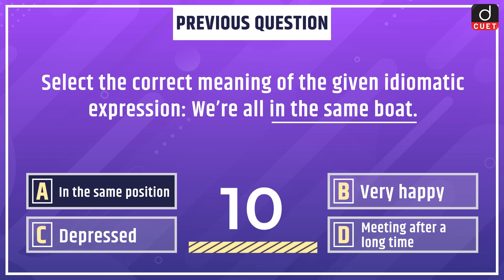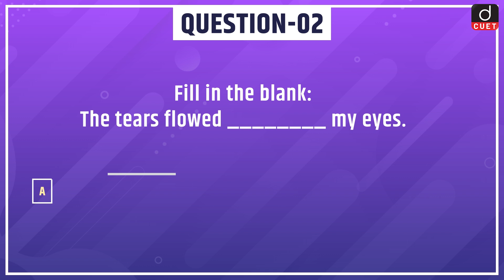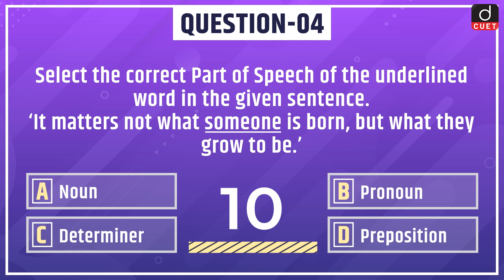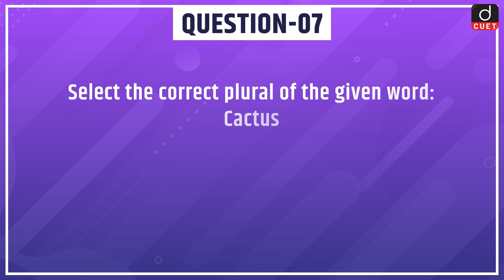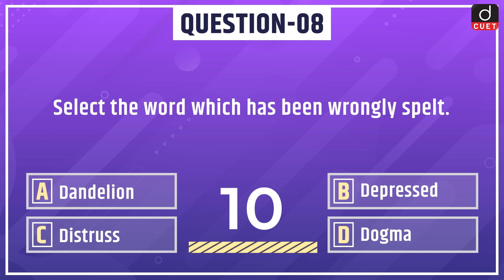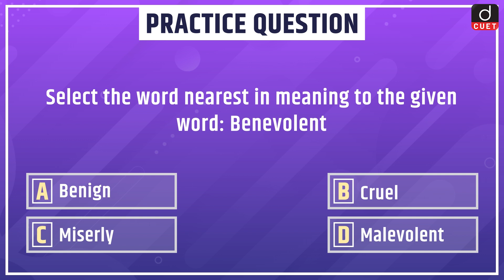CUET English | General English MCQ Test | Episode 28 | Drishti CUET English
Drishti CUET: English’ presents you a new daily programme, CUET General English - covering all relevant and important topics from CUET Exam perspective.  This programme aims to keep the aspirants updated about significant English Language Questions.

We will be covering 10 important English language topics in our CUET EnglishProgram

Antonyms

Synonyms

Phrasal Verbs

Tense

Phrases/Idioms

Forms of Adjective/Verb

Prepositions